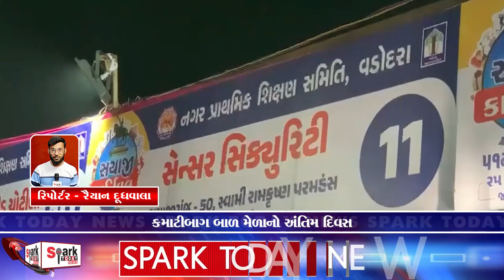કમાટીબાગ બાળ મેળાનો અંતિમ દિવસ 2024 | Spark Today News Vadodara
કમાટીબાગ બાળ મેળાનો અંતિમ દિવસ